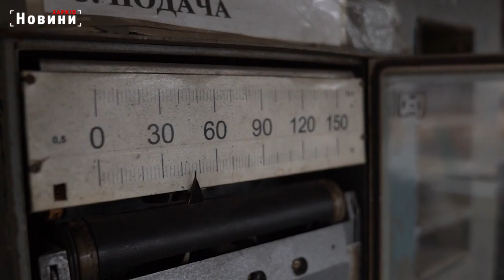В Україні можуть раніше вимкнути опалення: коли і чому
Зазвичай опалювальний сезон закінчується в середині квітня, коли стабілізується тепла погода. Але цього року енергетична система дуже виснажена. Коли можуть вимкнути опалення в будинках, розповіли в Уряді.